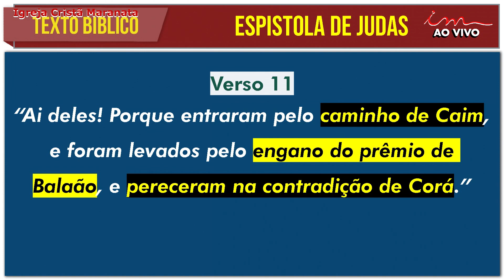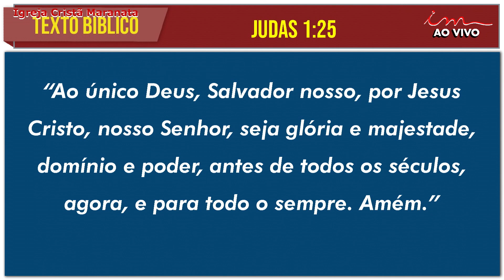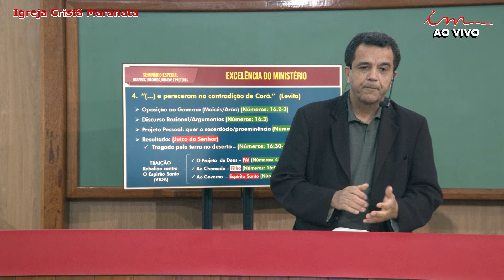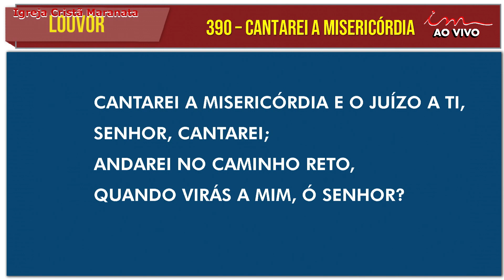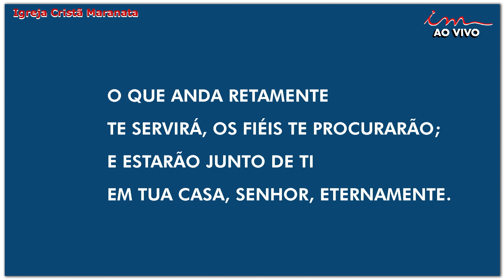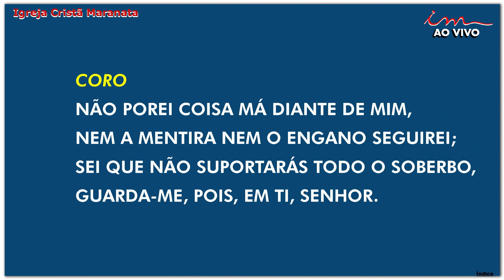2-Семинар - Суббота 07-08-2021 - Превосходство Служения - Христианская Церковь Маранафа